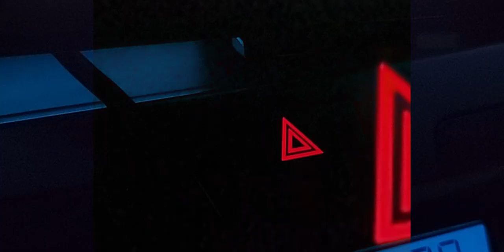Axe (official music video)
This song is lost with my laptop that got stolen. This is still an unfinished demo but it's not going to get any more polished because I can no longer work on it. Thanks to Evan for helping me with this one.